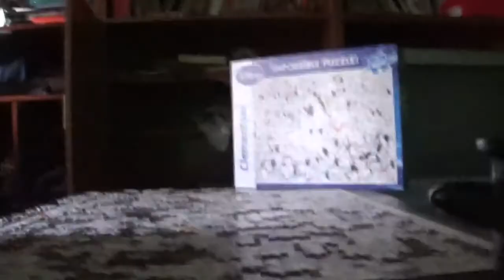IMPOSSIBLE PUZZLE KIRAKÁS #37